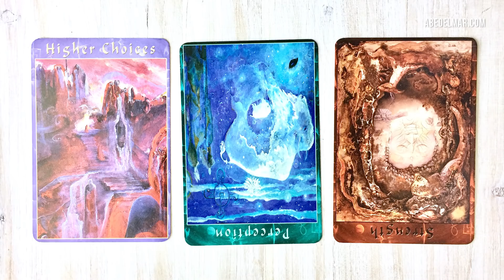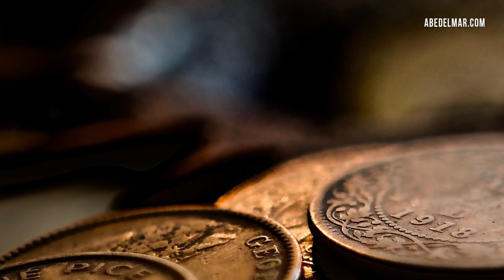Notre Dame Cathedral Fire, Religion, Switching Power Structures ~ 4/16/19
Addressing the Notre Dame Cathedral fire, religion and powerful organizations and institutions, shifting power structures, shifting perception, opening to truth. Divine Feminine, Divine Masculine, Christ Consciousness, Easter Sunday, breaking down to build up.

LINKS:
"IS, RA & EL Energy & Sacral Birthing of Greater Soul Purpose on the Planet "